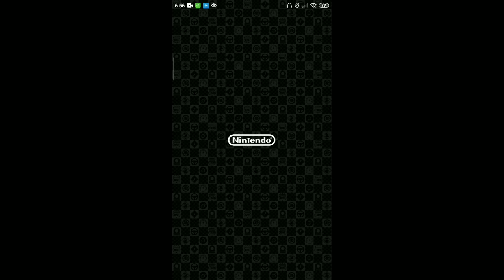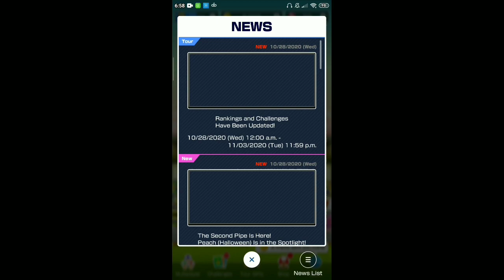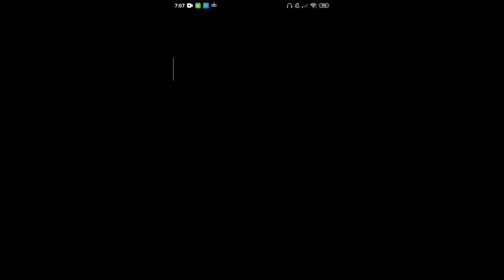Mario Kart Tour - Halloween Tour - Bowser Cup